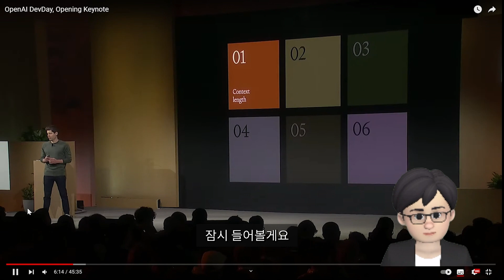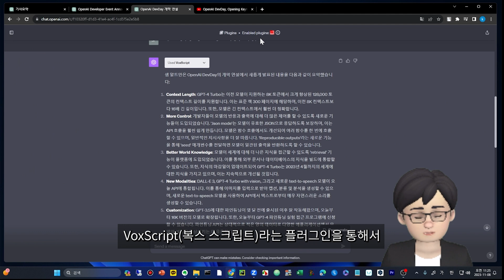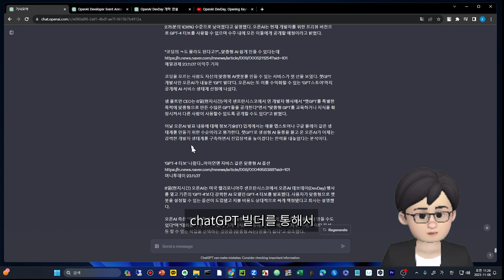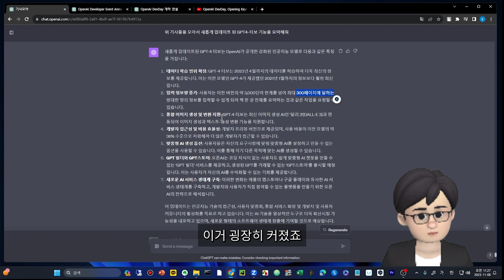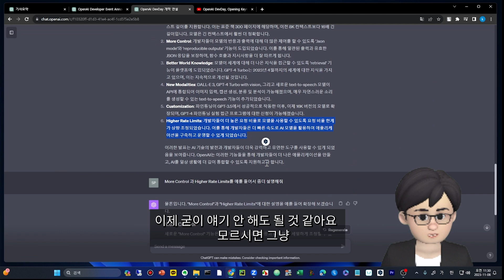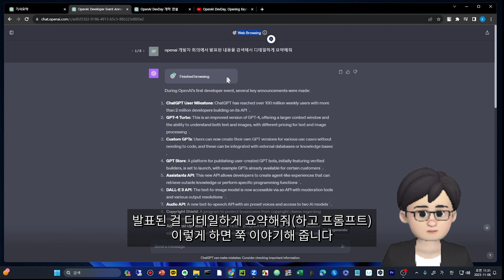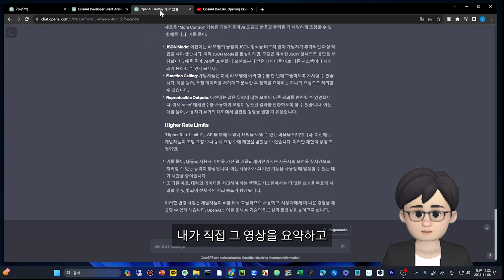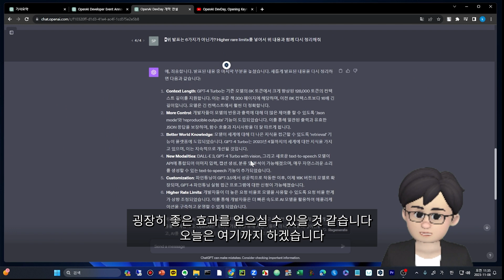chatGPT Open AI 개발자 컨퍼런스요약| 지식 얻는 방식의 변화| 유툽내용 요약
chatGPT Open AI 개발자 컨퍼런스요약
1. GPTs /GPT Store
2. GPT-4 Turbo 출시, 책 300페이지 분량입력, 128000 토큰
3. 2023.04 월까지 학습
4. 특화된 서비스 GPT 만들기

▶챕터 바로가기
chapters
00:00 서두, 개발자 컨퍼런스| 지식을 얻는 방식 변화
01:58 신문 기사를 검색해서 얻는 방법
04:41 영상을 직접 요약하기 VoxScript 플러그인 사용
07:21 웹 브라이징을 사용한 요약
08:40 전체 정리